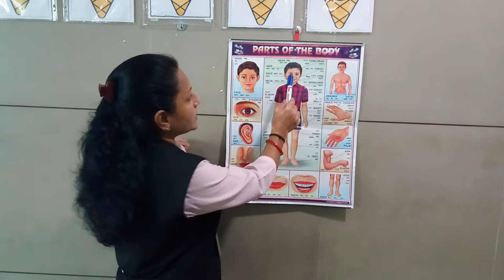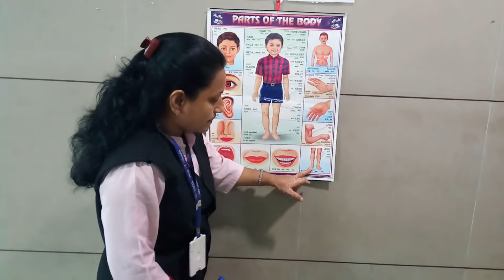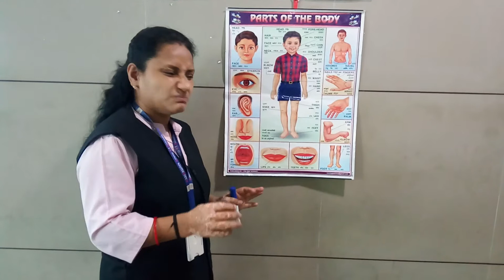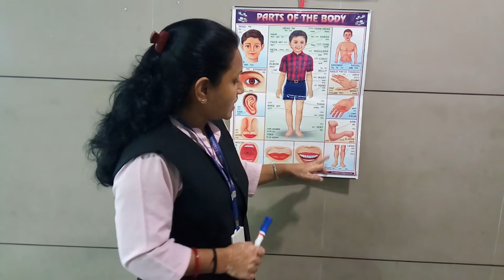ધોરણ- સિ.કે.જી || વિષય: સામાન્યજ્ઞાન || હરિકૃષ્ણ ઇન્ટરનેશનલ સ્કૂલ